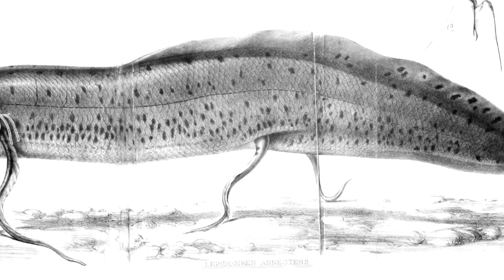Animales que no sabías que hibernaban y dónde encontrarlos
Durante el invierno o en periodos de bajas temperaturas, existen animales que entran en un estado de letargo para poder sobrevivir hasta que las condiciones mejoren. En Hazte la Lista te traemos 10 especies que no sabías que hibernaban. ¡Ah! Y dónde encontrarlas, claro.

Fuente de imágenes utilizadas (cc):

Wikimedia Commons